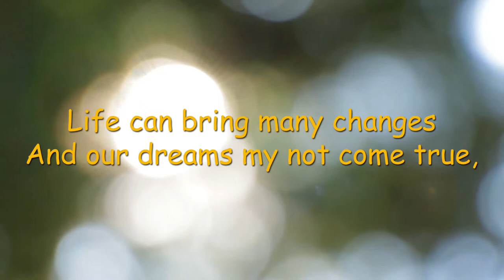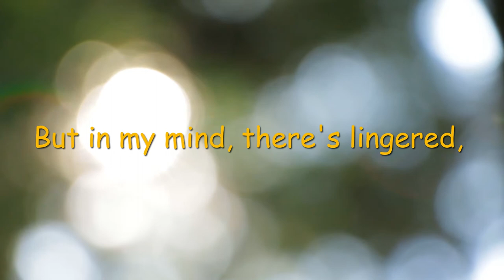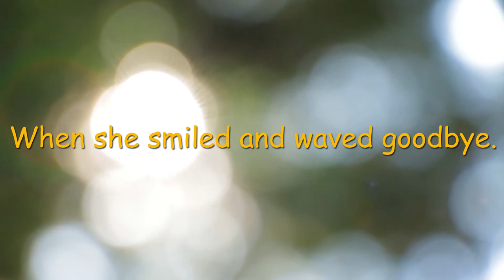The Last Time I Saw Rosie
Sung by Daniel Wallage